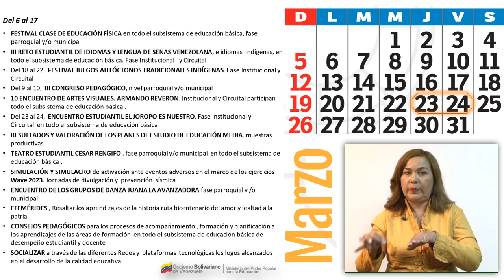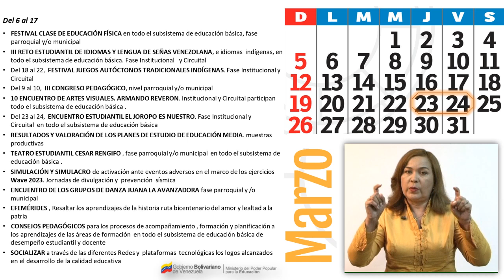CALENDARIO ESCOLAR - MARZO 2023 / Ministerio del Poder Popular para la Educación (MPPE)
El Ministerio del Poder Popular para la Educación de la República Bolivariana Venezuela, a través de la Dirección General de Recursos para el Aprendizaje, publica el Calendario escolar oficial 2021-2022